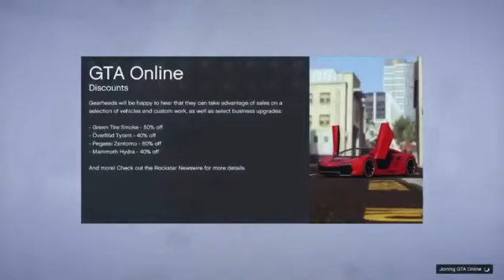NEW* BEST SOLO MONEY GLITCH IN GTA 5 ONLINE !!! ( GTA 5 ONLINE MONEY GLITCH ) NOCAP !